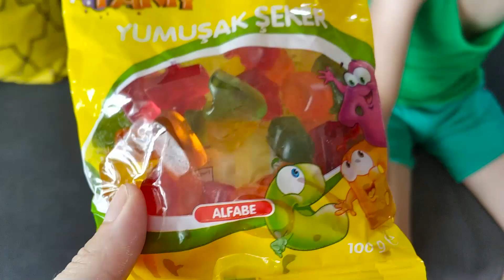الشرطي دخل غزل السجن19!!!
BUGÜN Kİ VİDEOMUZ DA CAN AMCA BAKKAL DÜKKANI AÇMIŞ.Funny Kids Videos -Funny😍😆😆